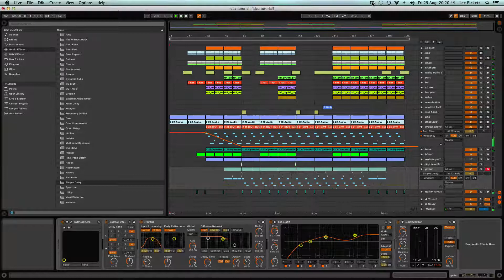tutorial track progress (More tutorials out over the weekend.)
so fars progress after the last tutorial. :)

my released tracks

my Facebook. personal friend account. send a privet message to let me know you watch my youtube vids and i'll accept.